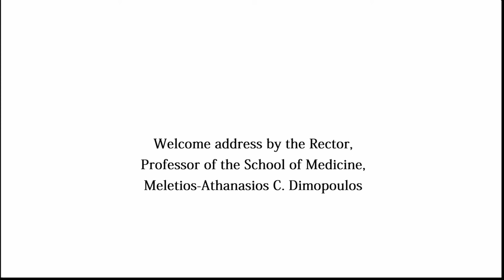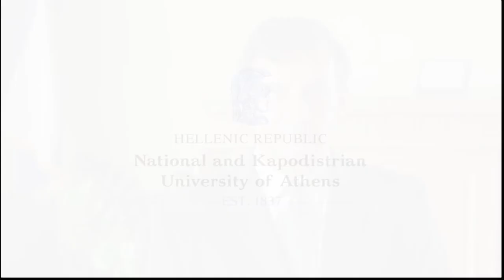Welcome address by the Rector, Professor of the School of Medicine, Meletios-Athanasios C Dimopoulos